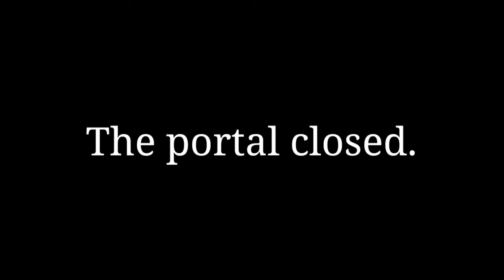Chicken gun closing portal scene